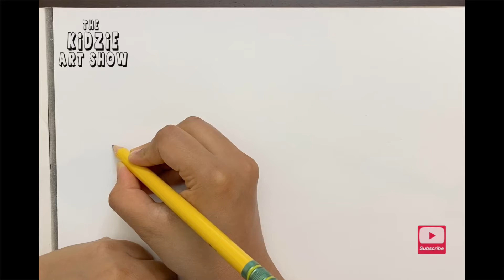How to draw Concavenator Dinosaur step by step easy pencil sketch for beginners.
How to draw Concavenator Dinosaur step by step easy pencil sketch for beginners. Easy Dinosaur drawing tutorial.

Its very simple and easy to follow.  Just follow me step by step and have fun.